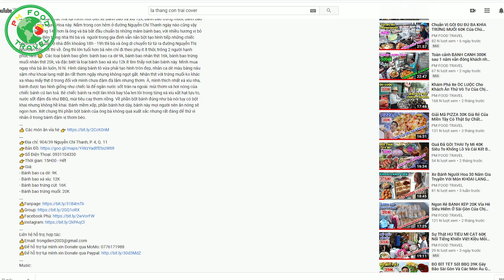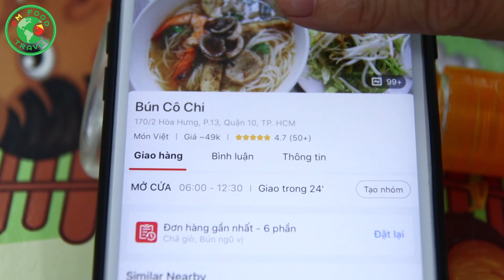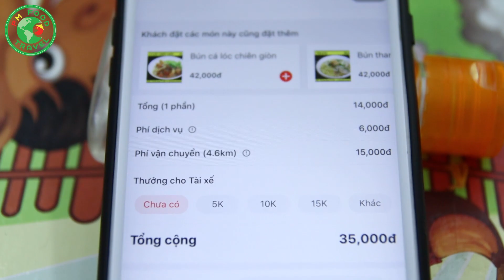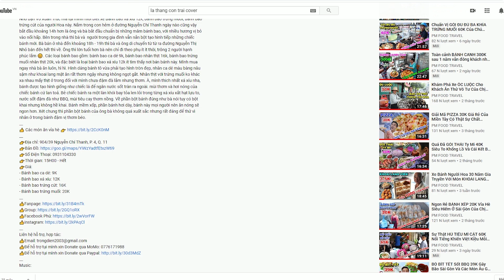Lạ Miệng Cùng BÚN NGŨ VỊ 40K Và CHẢ GIÒ Chiên Nguyên Con TÔM Giòn Rụm | PM FOOD TRAVEL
Hôm nay chúng ta sẽ ăn món Bún Ngũ Vị nha cả nhà, món Bún Ngũ Vị 40K này được bán ở quán Bún Cô Chi, và chúng ta có thể đặt qua app NOW nha. Ở đây bán nhiều loại bún hương vị xứ Bắc, trong đó mình phát hiện món chả giò tôm thịt 14k. Tuy giá hơi nhỉnh xíu nhưng nhân ở trong đầy ụ kèm theo một con tôm ở trong. Bún ngũ vị mình cũng không rõ là giống vị bún nào nó bao gồm các nguyên liệu: chả cá thì là, sò huyết lai, tôm, mực, bún khá nhiều ăn kèm rau xà lách giá. Vị nước lèo chua thanh có kèm lá chanh thơm thơm, nhưng khi có bún thì vị chua nó có gia tăng nhiều hơn một ít, quán hình như lấy thiếu nước sốt chấm cho mình, chả cá thì là thơm thơm mềm dai nhẹ, mực tôm tươi chắc ngọt, chả giò không bị dầu nhiều vỏ mỏng giòn tan nhân đậm vị chấm nước mắm cuốn rau mặn ngọt còn gì bằng 😊.
👉Địa chỉ: 170/2 Hòa Hưng, P. 13, Q. 10 (Bún Cô Chi)
👉Số Điện Thoại: 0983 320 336
👉Giá: 35K - 60K/Món , Chả Giò Tôm: 14K/Cuốn